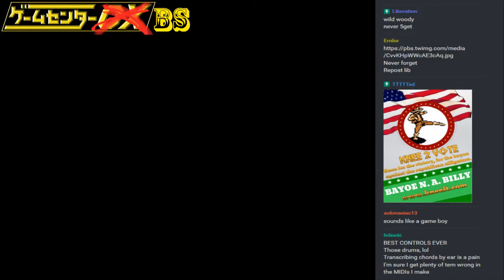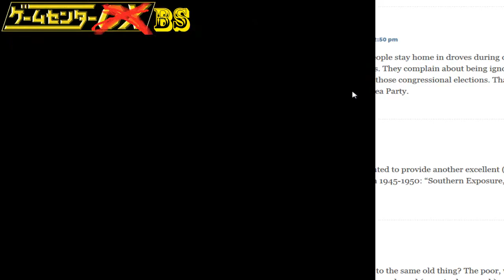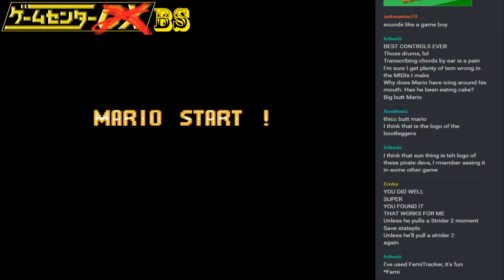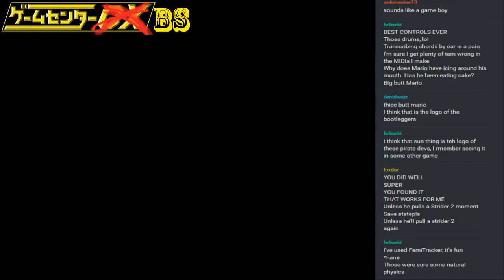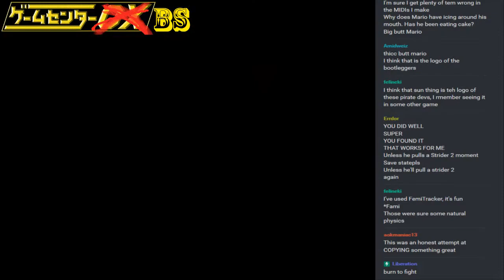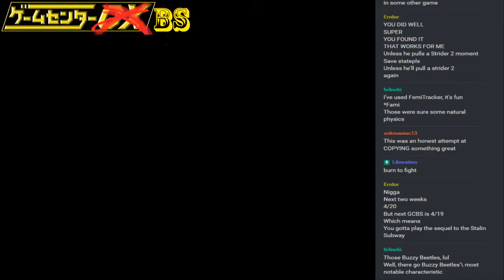Short-Play - Super Mario World(NES)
This was my favorite game growing up. Who hasn't forgot the amazing set pieces, the grand adventure, the detail in design, or the fact that it did not come out on this console. I sure didn't that's who!